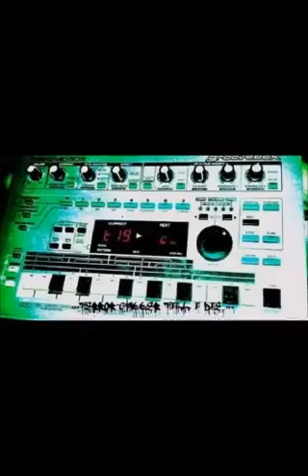The Noize Junkie Forget Rotterdam